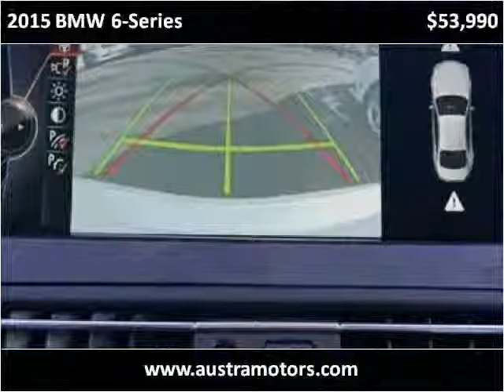2015 BMW 6-Series Used Cars Lawndale CA